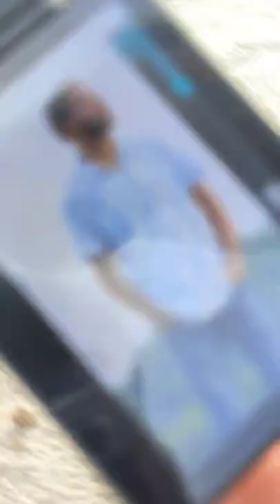DSLR D5600 Photoshoot 📸🔥😍